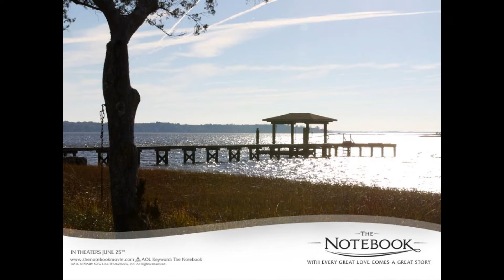The Notebook - 01 Main Title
Original Motion Picture Soundtrack of The Notebook.
01 Main Title

The Notebook is a 2004 romantic drama film directed by Nick Cassavetes, based on the romance novel of the same name by Nicholas Sparks. The film stars Ryan Gosling and Rachel McAdams as a young couple who fall in love during the early 1940s. Their story is narrated from the present day by an elderly man played by James Garner, telling the tale to a fellow nursing home resident, played by Gena Rowlands. The film performed well on the box-office and received several award nominations, winning eight Teen Choice Awards, one Satellite Award, and one MTV Movie Award.

01 Main Title - Aaron Zigman
02 Overture - Aaron Zigman
03 I'll Be Seeing You - Billie Holiday
04 Alabamy Home - Duke Ellington
05 Allie Returns - Aaron Zigman
06 House Blues/The Porch Dance/The Proposal/The Carnival - Aaron Zigman
07 Noah's Journey - Aaron Zigman
08 Always And Always - Benny Goodman
09 A String Of Pearls - Glenn Miller
10 On The Lake - Aaron Zigman
11 Diga Diga Doo - Rex Stewart
12 One O'Clock Jump - Benny Goodman
13 I'll Be Seeing You - Jimmy Durante
14 Noah's Last Letter - Aaron Zigman
15 Our Love Can Do Miracles - Aaron Zigman